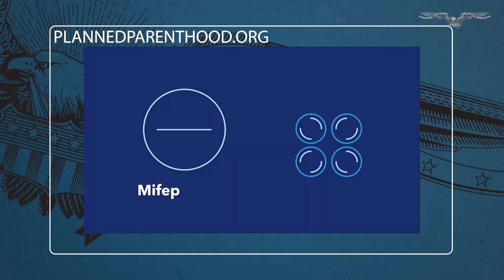FDA to allow retail pharmacies to offer abortion pills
The Food and Drug Administration will allow retail pharmacies to dispense abortion medication to women who have a prescription for the first time.

Under the new regulatory change, pharmacies that become certified can offer mifepristone, which is used with misoprostol to end pregnancy, to patients who have received a prescription from a qualified health provider, a move that will expand access to the medication. Previously, the FDA had only allowed abortion medication to be prescribed and dispensed only by clinics, medical offices, hospitals, or under the supervision of a certified health provider.